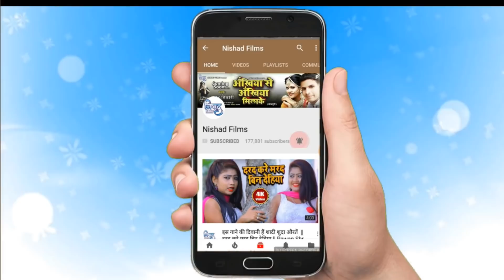इस नवरात्री हर पंडाल में बजेगा ये गाना - मेला में छुटल अनपढ़ भतार - Sonu Sanwariya - Devi Geet Video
Nishad Films